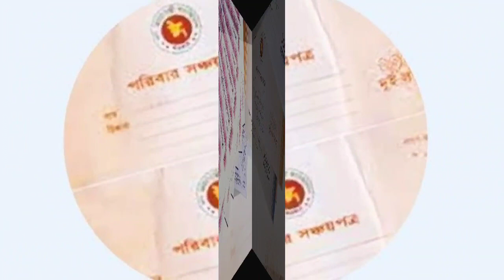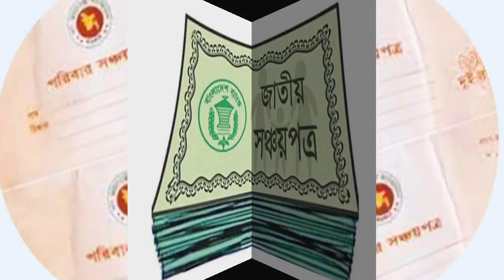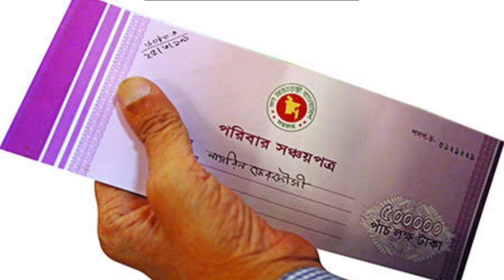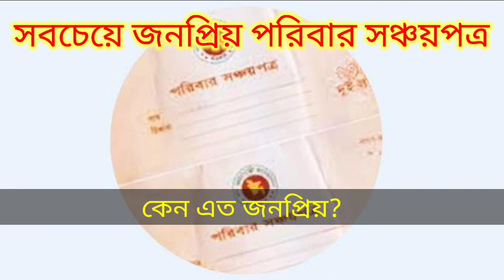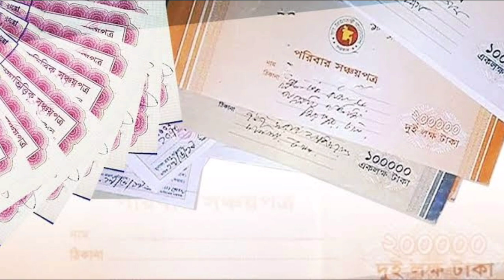সবচেয়ে লাভজনক পরিবার সঞ্চয়পত্র কোথায় কীভাবে কিনবেন | Sanchaypatro Latest News 2021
আজকের ভিডিওতে বাংলাদেশে প্রচলিত সবচেয়ে জনপ্রিয় সঞ্চয় স্কীম পরিবার সঞ্চয়পত্র নিয়ে বিস্তারিত আলোচনা করা হয়েছে।